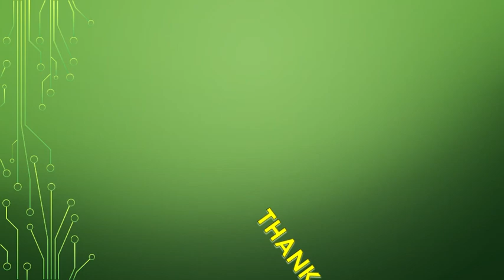VIDEO GAME TRIBUTE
Ever since the first official video game Space Invaders debuted, gaming has become an important part of our lifestyle. This video shows all of the significant games that dominated the industry from Mario to Sonic. This video also includes only original characters created for games so no licensed characters from movies, comics of tv shows are included.